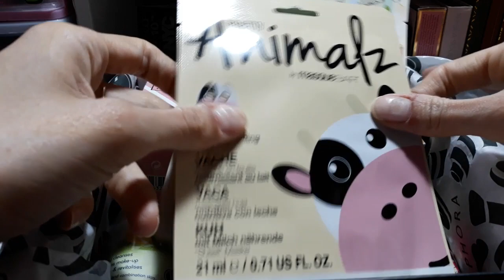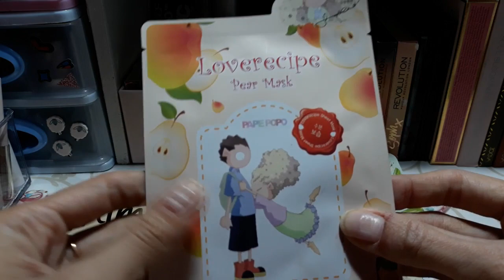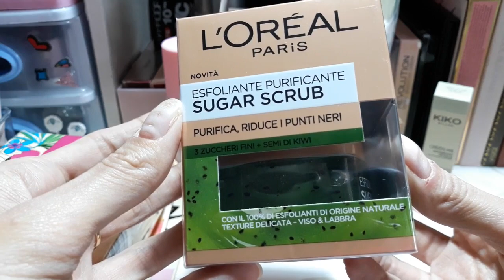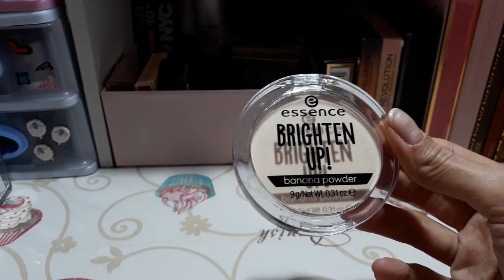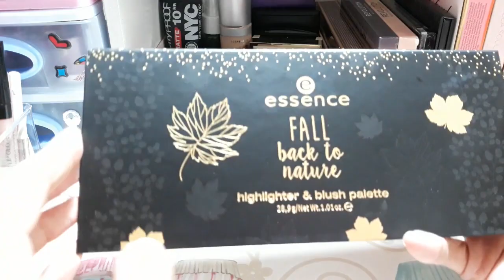I miei REGALI DI NATALE Parte 2: BEAUTY & MAKE UP 💄🎁💕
Vale non ha un canale YT ma un profilo Instagram se volete seguirla: